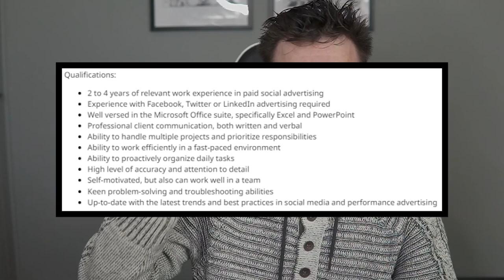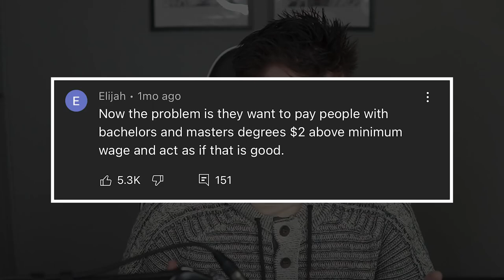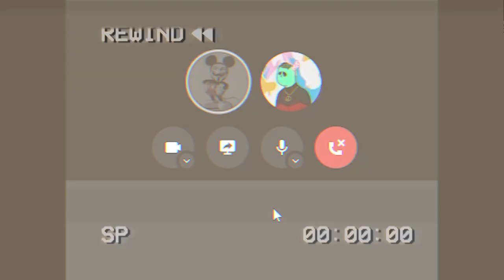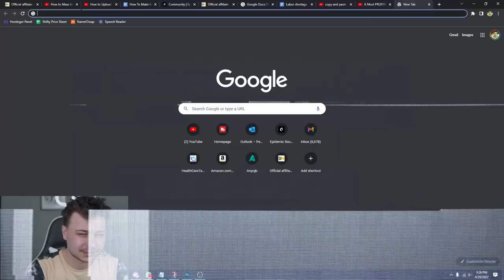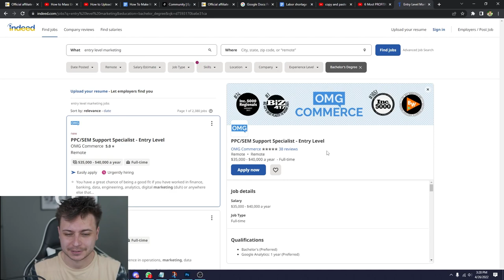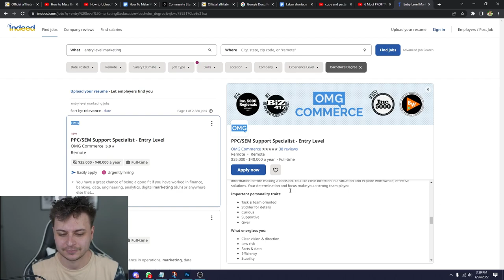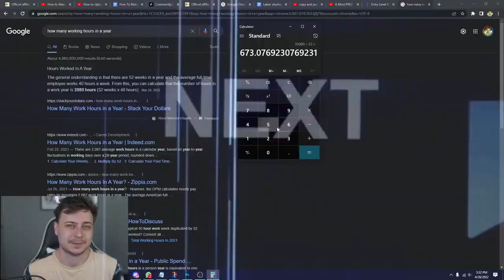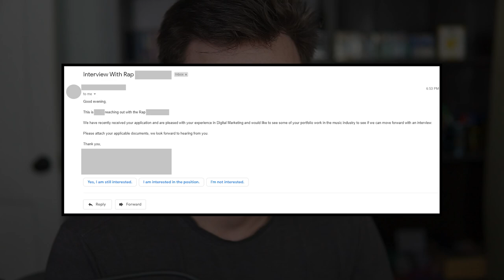I Applied For 10,000 Jobs To Prove It's Easy To Get A Job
Labor shortage? Someone needed to test the theory behind there really being one in the United States. I applied for 10,000 jobs after I watched a man apply for 1,000 jobs to see if this can be a real thing. The great resignation and quiet quitting, well, they appear to be quite real.